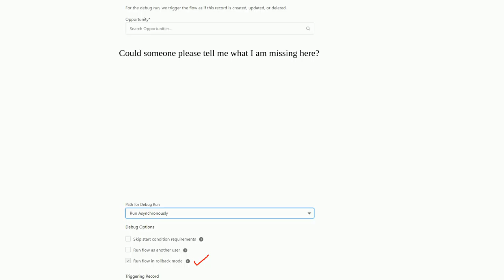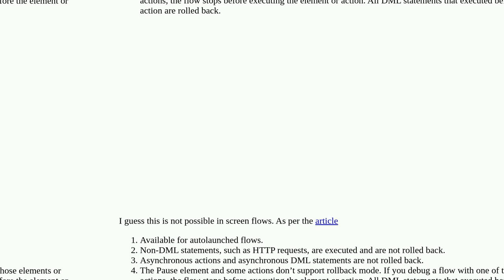Debug Screen Flow in Rollback mode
A special thanks goes out to the community